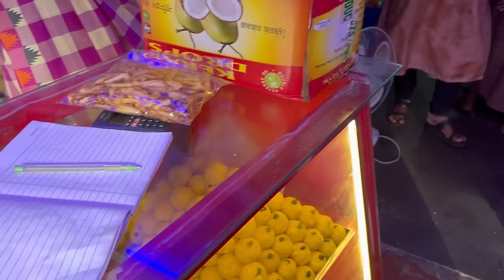KEETHU & PARUKUTTY EVENING OUTING പാറു മോളും മേമ്മയും കൂടിയുള്ള ഒരു evening outing. ❤️❤️